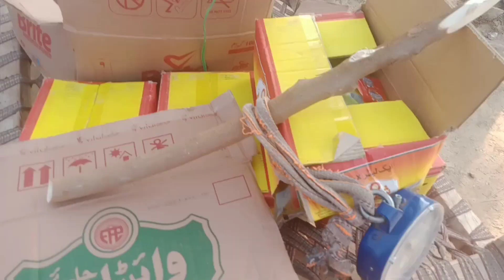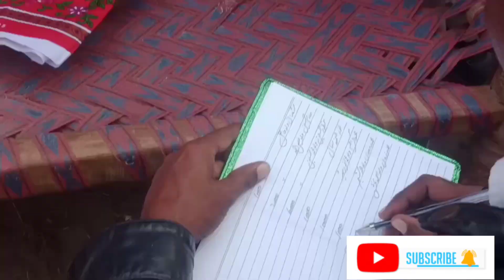Suheel Bhai ki Shadi ki mukmal video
cuking chicken raic suheel Bhai ki Shadi Ke